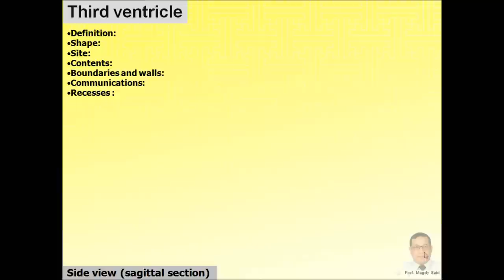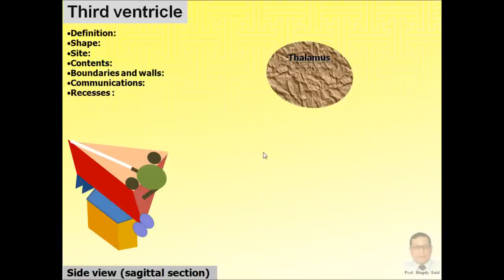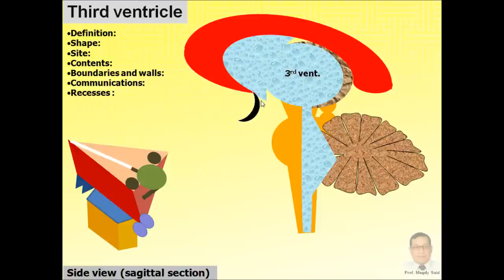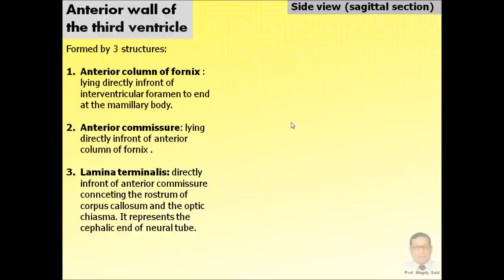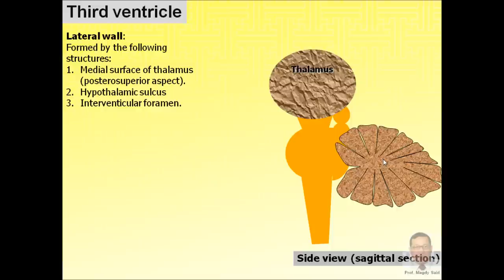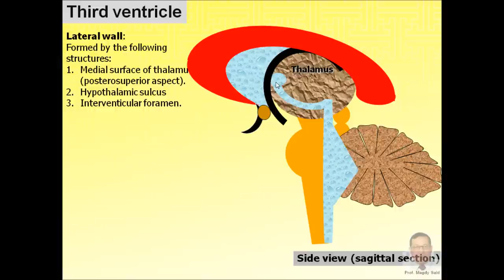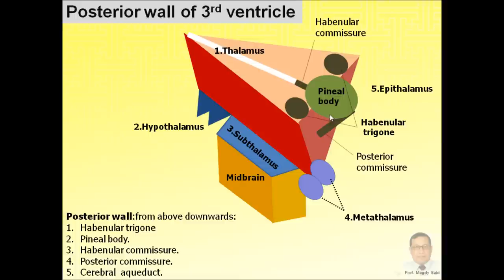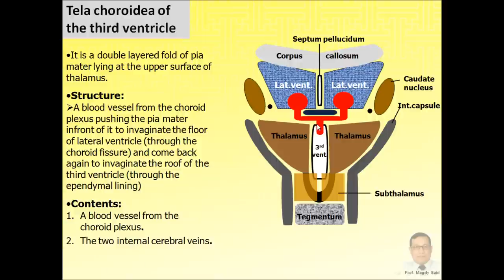Magdy Said,Anatomy series,Neuroanatomy,7- third ventricle.wmv